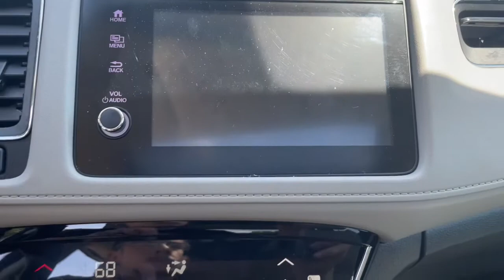2019 Honda HR-V Milford, Mendon, Worcester, Framingham MA, Providence, RI 43670A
Platinum White Pearl Used 2019 Honda HR-V available near me in Milford, Massachusetts at Imperial Chevrolet. Servicing the Mendon, Worcester, Framingham MA, Providence, RI area.

Imperial Chevrolet
18 Uxbridge Rd

Cruise Control, Power Windows, Power Locks, Steering Wheels Radio Controls, Aluminum Wheels. White 2019 Honda HR-V EX 4D Sport Utility EX AWD CVTbrbrbrClean CARFAX. 1.8L I4 SOHC 16V i-VTEC 26/31 City/Highway MPGbrbrMORE ABOUT US: Imperial Cars Purchase With Confidence: 1) Free Car Fax Vehicle History Report available for all our vehicles online. 2) Our vehicles are Imperial Certified and go through a rigorous Multi-Point vehicle inspection. 3) Bottom line pricing. 4) 5-Day or 200 Mile Vehicle Exchange Program for your total confidence. If you are not happy with it bring it back within 5 days or 200 miles and we'll give you a credit of your full purchase price toward the purchase of another vehicle. (Excludes Renewed for You vehicles.)brbrPrice does not include tax, title, registration, documentation fee or other applicable fees. Price does include Imperial Trade assistance bonus of $1,000 Imperial qualifying retailable trades with less than 10 years of use from original in service date. To receive advertised promotional price, the vehicle must be paid in full and take same day delivery from dealer stock. Call or email our phone and internet team for the most current information and Imperial discounts. Price cannot be combined with any other discounts or promotions and is subject to change based on market value at any time without notice, customer must mention promo code in order to qualify for internet special discount. The information contained herein is deemed reliable but not guaranteed, dealer not responsible for any misprint involving the price or description of the vehicle, it's the sole responsibility of buyer to physically inspect and verify such information prior to purchasing. Transparency is our goal. NO WHOLESALERS OR DEALERS! Some of our Pre-Owned vehicles may be subject to unrepaired safety recalls. Check for a vehicle's unrepaired recalls by VIN